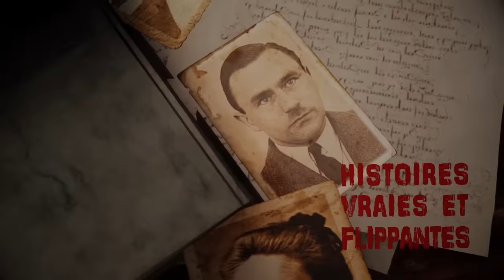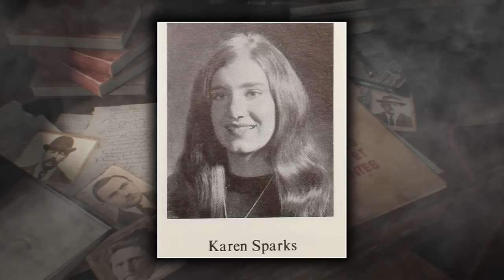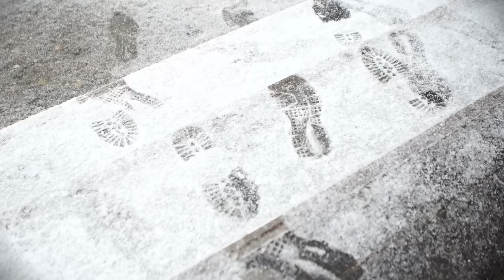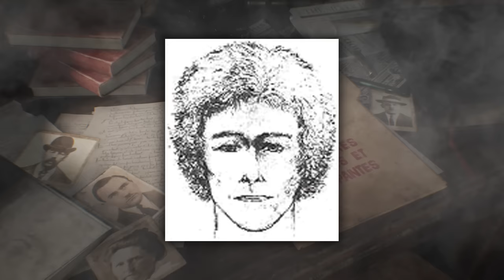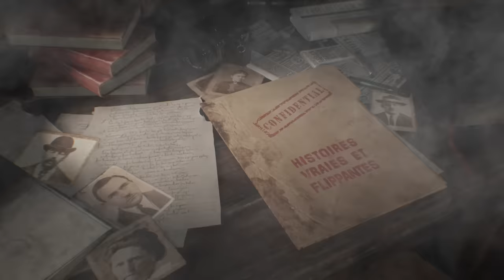Ted Bundy, le PSYCHOPATHE qui a TERRORISÉ les ÉTUDIANTES AMERICAINES (HVF)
Entre 1974 et 1978, plusieurs disparitions mystérieuses ont lieu près des universités américaines, rapidement, un tueur en série nommé "Ted Bundy" est repéré dans le coin..

Vidéo montée par VzionYT // Illustration Nicolas Ghisalberti

00:00 INTRO
2:57 LES PREMIERES NUIT D’HORREUR
13:44 LA NAISSANCE D’UN MONSTRE
27:10 L'ÈRE TED BUNDY